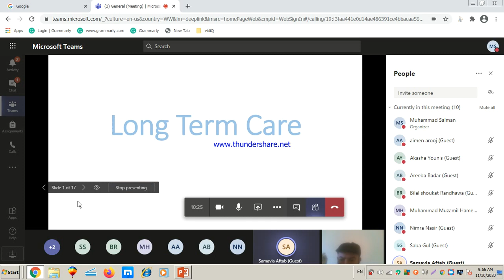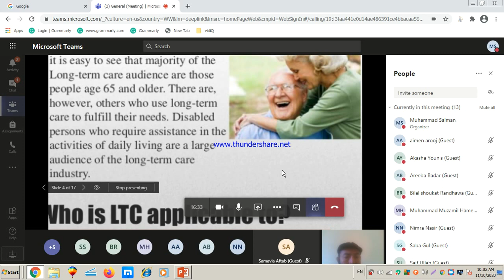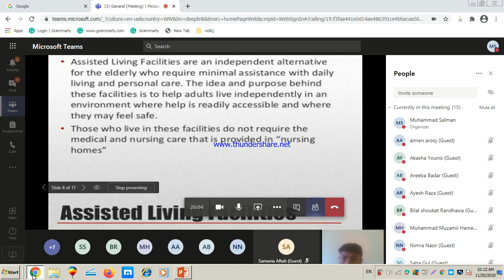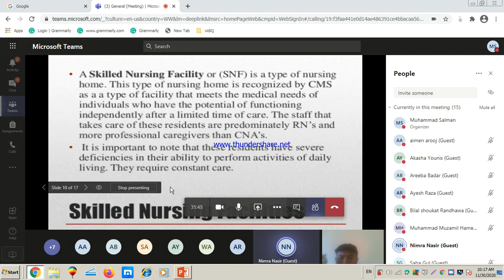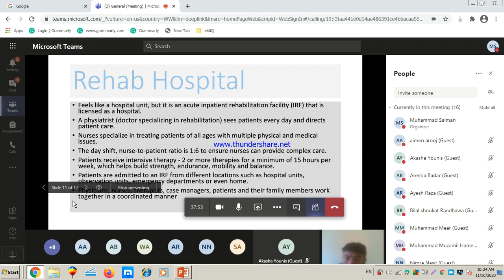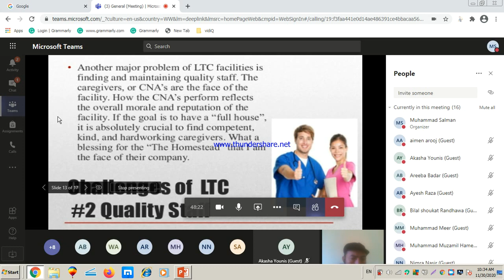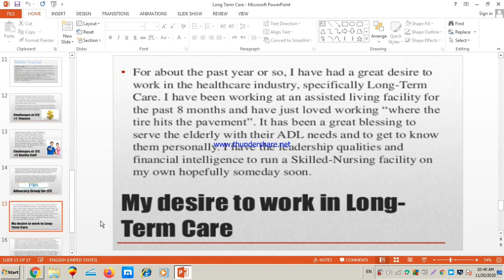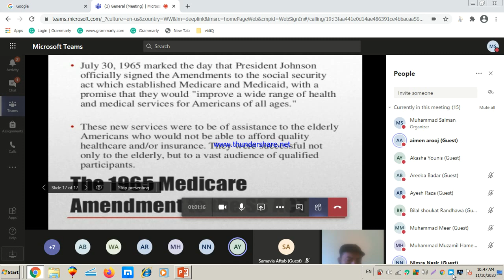The What is Long Term Care? Guide For Everyone-Health care Management-Learn with Salman Raza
Hi viewers
# Long term Care #  Activities of Daily living #  Rehab Hospital
Skilled Nursing Facilities # Nursing homes # Assisted living
# Home Health Provider